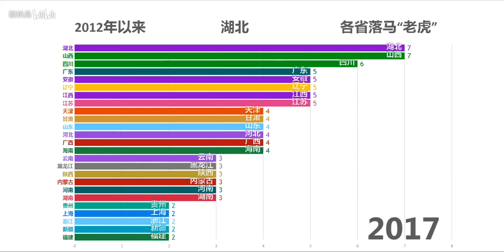【数据可视化】2012年以来各省落马“老虎”可视化